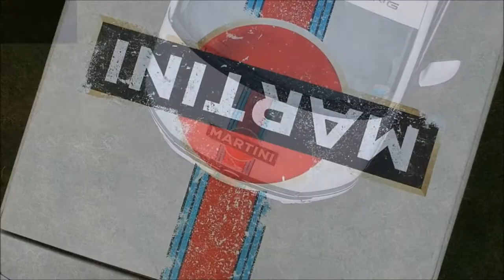T6.1 Transporter Camper Martini Porsche Anniversary Edition - Photoshoot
Revolution Leisure (Campervans) Ltd
Martini Edition Luxury 4 Berth Campervan
(T6.1 Highline 150 SWB)
Oct 2021